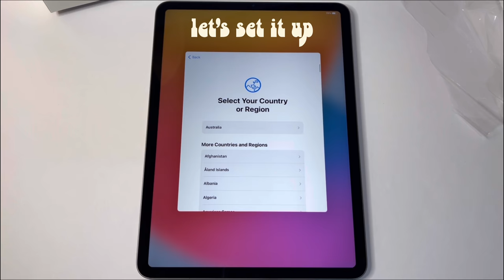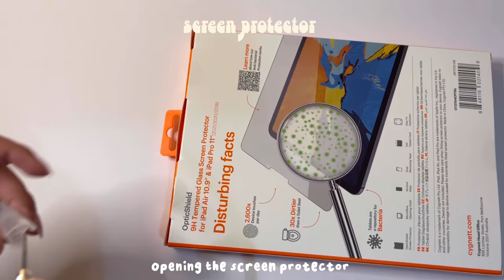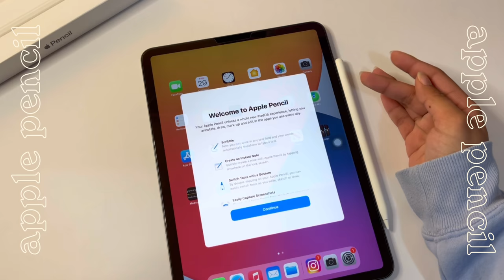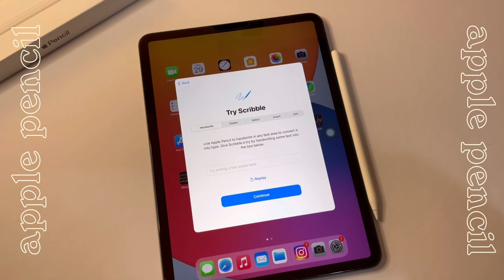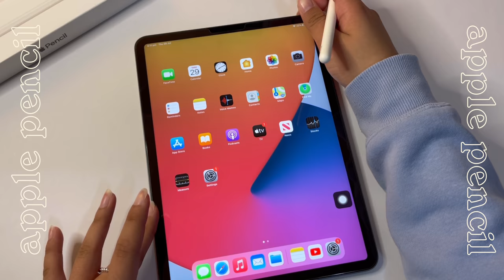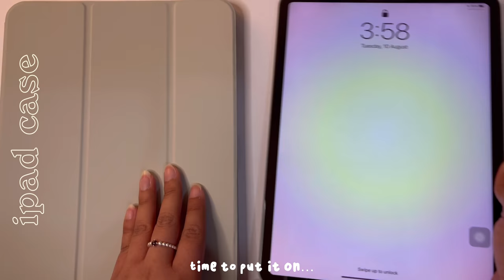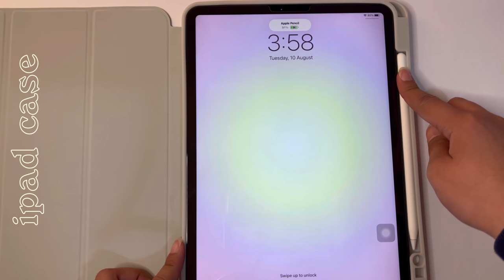*asmr* ipad pro 2021 unboxing 📦 [11” m1 chip + accessories]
ipad pro 2021 unboxing 📦 [11” m1 chip + accessories]

hello everyone! so i recently got an ipad for my 18th birthday, i am seriously so happy and grateful to my parents
++ the airpods was  a present from family friends and i bought the apple pencil using my school allowance which i got from my dad so i wouldn’t say i got it myself lol. also, some clips were filmed separately :))

anw, hope y’all are having a good day!! 🤍

𝐟𝐚𝐪𝐬 🧸
➷ how old are you?
           ↳ 03 | eighteen
➷ where are you from?